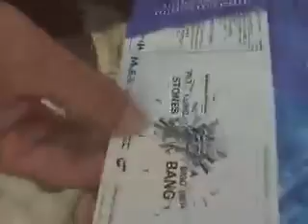Estadio de Santo Domingo, El Ejido. 15/08/2006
El Freddie (con la parienta) comentando su decepción por la suspensión del concierto de los Rolling Stones en Andalucia Directo. Al lado Juande y Quique (Stonings), y al fondo Rebeca (con la videocamara).